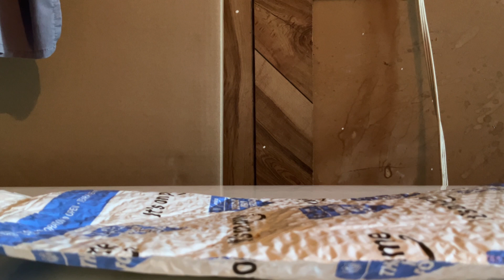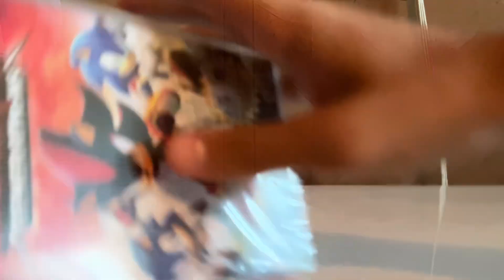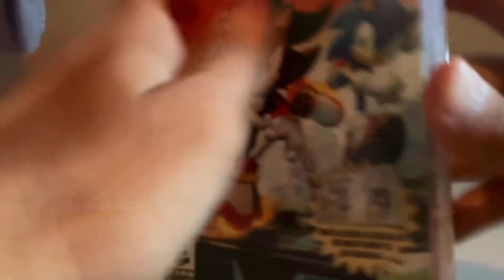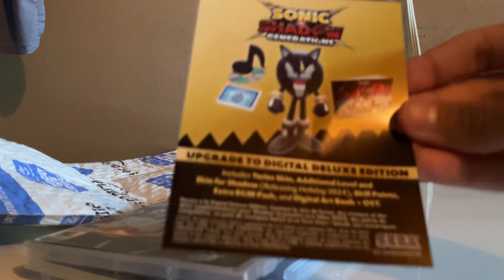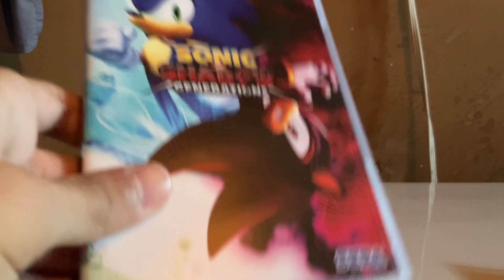Sonic X Shadow Generations Unboxing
NOTE: I filmed this on October 25th, 2024. It is being uploaded on the 27th of October.

I finally received Sonic X Shadow Generations in the mail and unboxed it. Hope you enjoy!